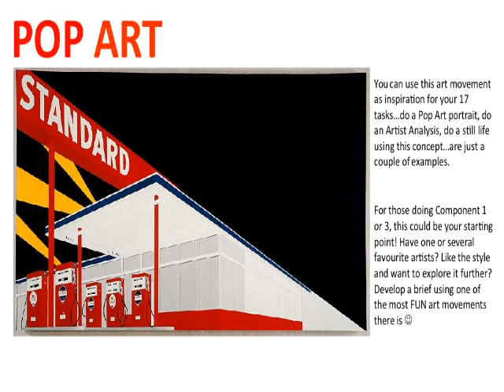POP ART LESSON - ART COURSE FREE ONLINE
LEARN TO DRAW AND PAINT FREE ART COURSE ONLINE. CREATED BY QUALIFIED ART TEACHER AT THE ONLINE COLLEGE OF ART AND DESIGN. **STUDY FROM HOME **-- GET YOUR REAL QUALIFICATION GCSE, BTEC, A LEVEL, FOUNDATION DIPLOMA.